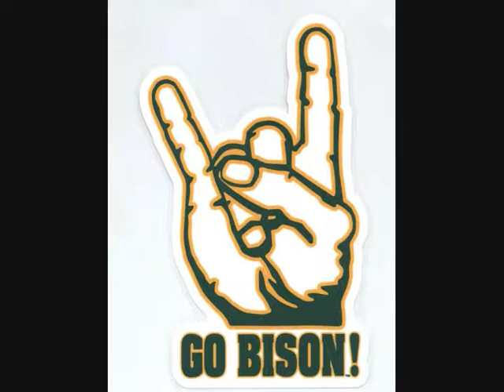Chase Morlock - Birthday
Happy Birthday Chase Morlock from Bo Janssen
106.9 The Eagle